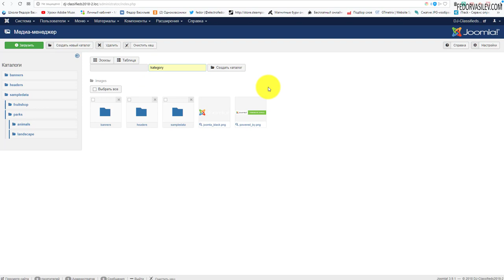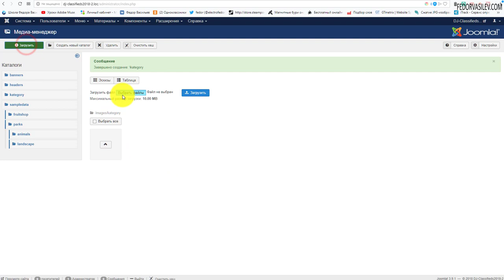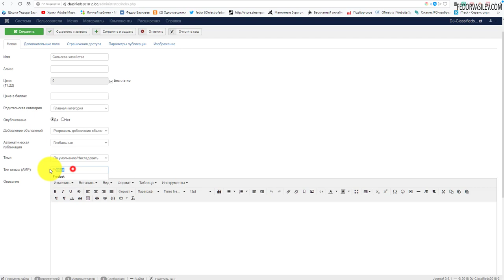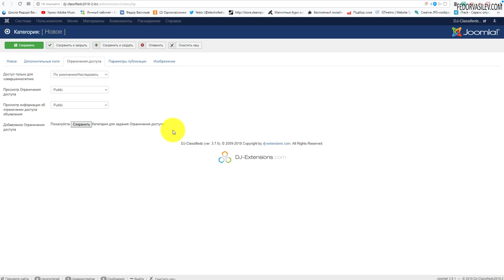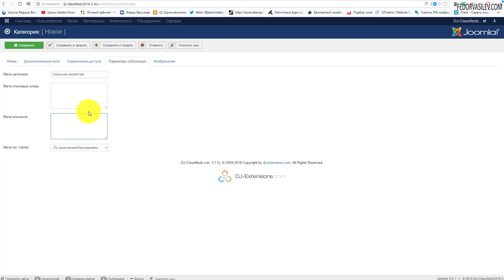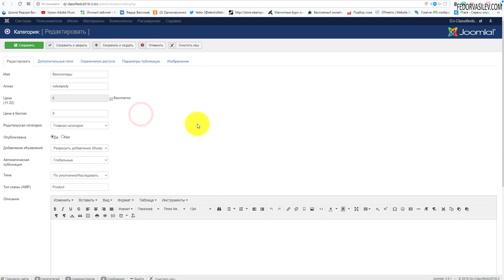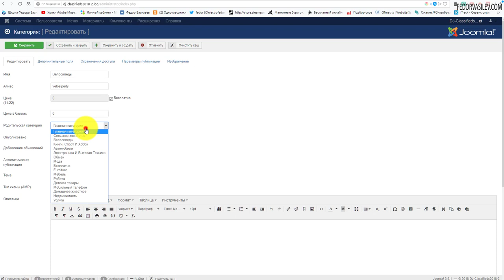DJ-Classifieds - создаем категории для объявлений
В этом видео, я покажу как нужно создавать категории для ваших объявлений, в компоненте DJ-Classifieds.